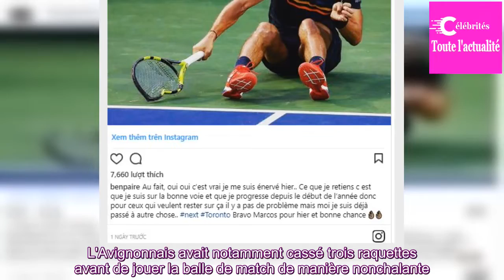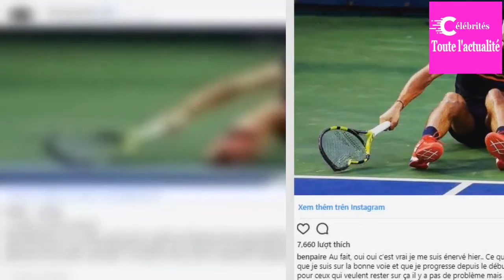Tennis. Après son pétage de plombs, Benoît Paire écope d'une lourde amende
Totalement sorti de sa rencontre lors de son premier tour au tournoi de Washington, contre Marcos Baghdatis, Benoît Paire a été sanctionné d'une amende 14 000 € par l'ATP. L'Avignonnais avait notamment cassé trois raquettes avant de jouer la balle de match de manière nonchalante.

Le Français Benoit...